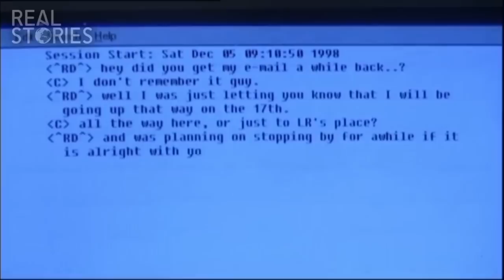Opie & Anthony: Animal Passions w/Patrice O’Neal & Louis C.K. (Video)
0:00:00 - April 05, 2007 (w/Bob Kelly)
0:17:07 - April 06, 2007 (w/Patrice O'Neal & Louis C.K.)